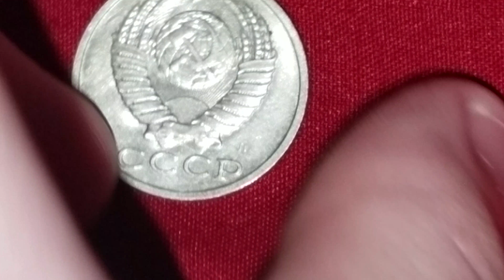15 USSR Kopek's Size VS Nickel